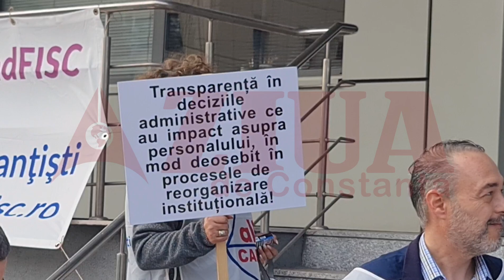Protest în fața sediului Direcției Regionale Antifraudă Fiscală Constanța.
Astăzi de la ora 17.00 are loc pichetarea Direcției Regionale Antifraudă Fiscală Constanța, de pe strada București, instituție cu rol deosebit în  identificarea şi combaterea fraudei fiscale.